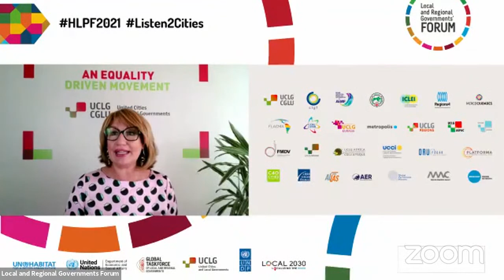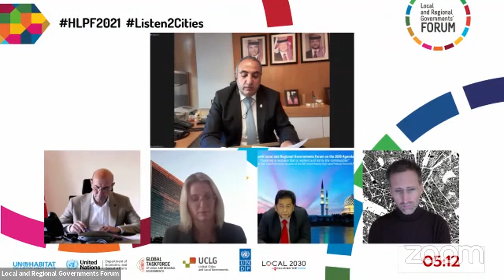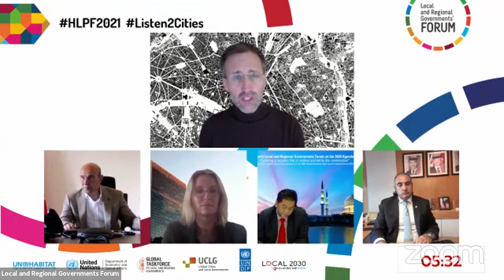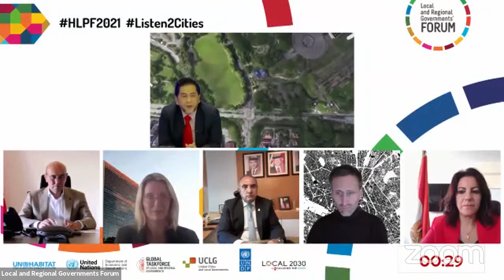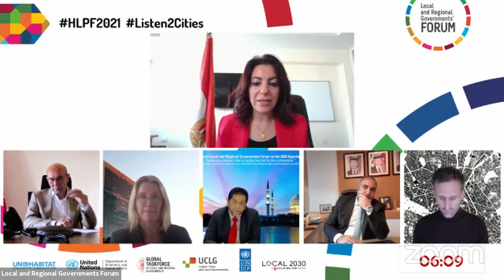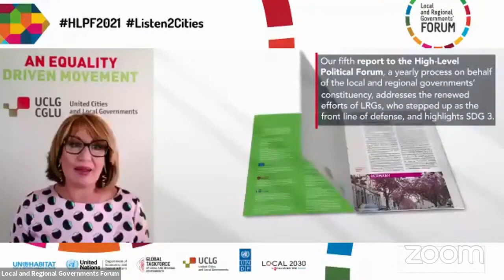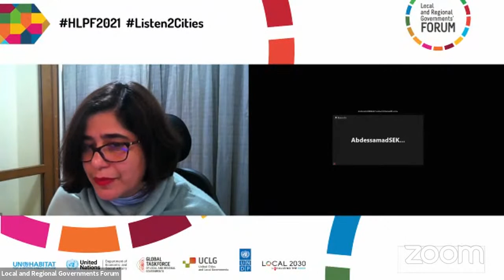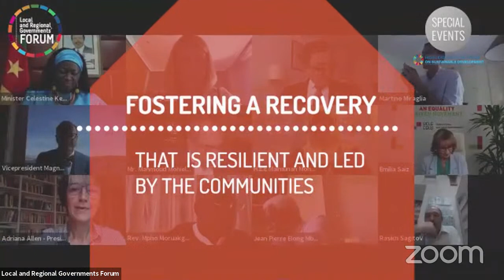Day 2 - Fourth Local and Regional Governments’ Forum